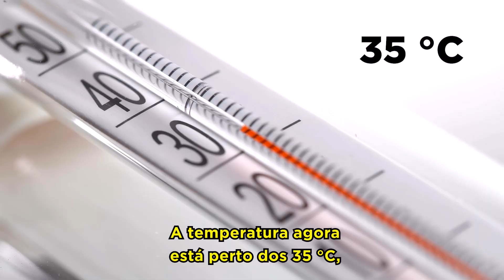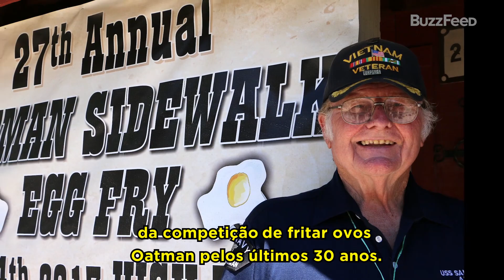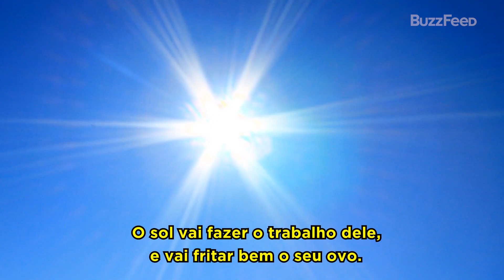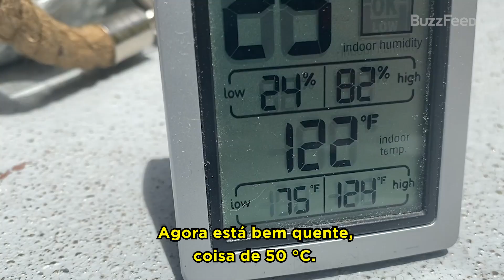Dominei a arte de fritar ovos na calçada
Está quente e estamos entediados. É hora de descobrir se dá mesmo pra fritar um ovo na calçada.